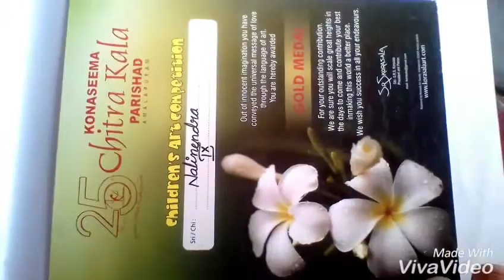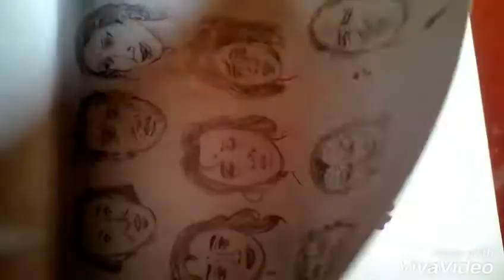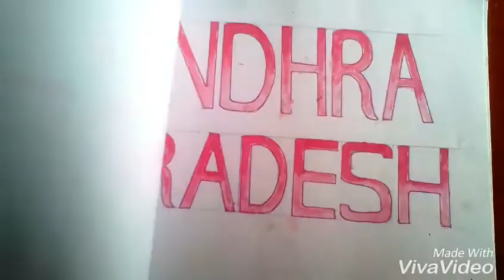NALIN ది ARTIST - (నా డ్రాయింగ్s)